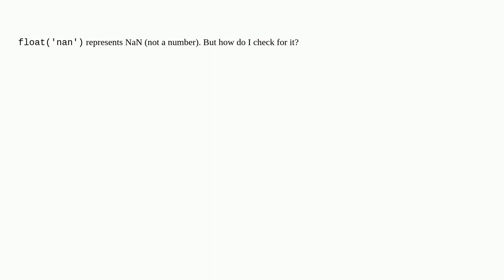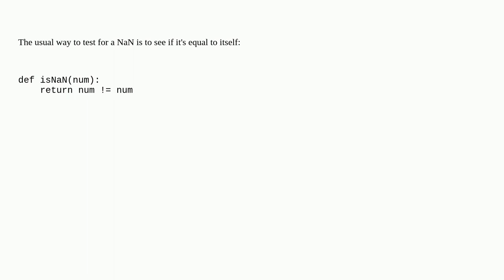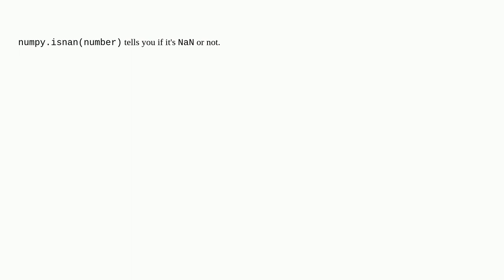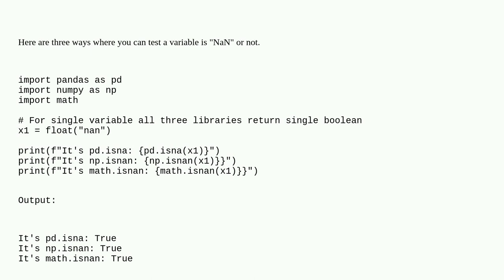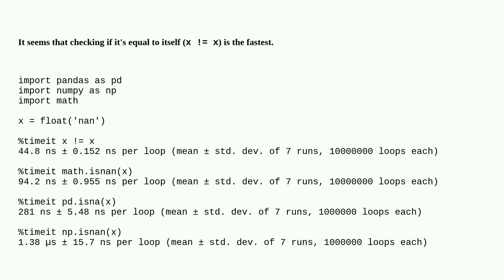How to check for NaN values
A special thanks goes out to the awesome community

  nan python math